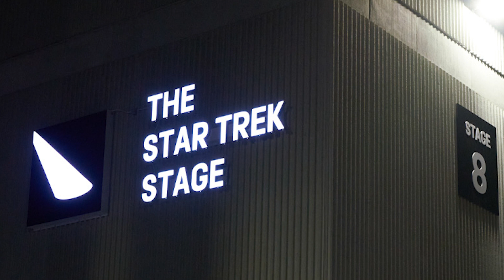Trekking Out The News 06 MAY 24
If not you can always Trek out our many social spaces which include discord if you become a member on the website.